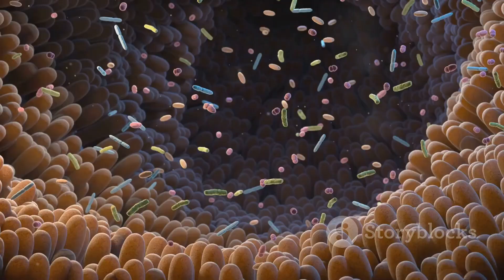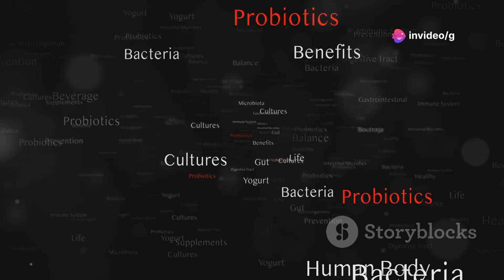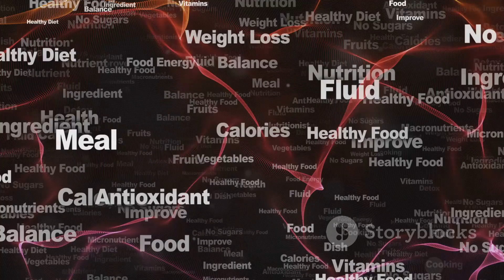10 Amazing Health Benefits Of Fermented Foods ! Are Fermented Foods Good For You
10 Amazing Health Benefits Of Fermented Foods ! Are Fermented Foods Good For You
Delve into the fascinating world of fermented foods in this comprehensive video! 🌱 We'll start by debunking common misconceptions and highlighting the incredible health benefits of incorporating fermented foods into your diet. Discover how they enhance gut health, boost immunity, and support overall well-being. Learn about the powerful role of probiotics in maintaining gut balance, reducing inflammation, aiding nutrient absorption, and even influencing weight regulation and mental health. We'll also explore the potential heart health benefits, detoxification support, and how fermented foods can contribute to longevity and radiant skin.

OUTLINE:

00:00:00 Welcome to the Channel!
00:01:44 Improved Digestion
00:02:19 Enhanced Immune System
00:04:22 Better Nutrient Absorption
00:04:53 Reduced Inflammation
00:05:26 Weight Management
00:05:55 Improved Mental Health
00:06:21 Lower Risk of Heart Disease
00:06:48 Enhanced Detoxification
00:07:19 Better Skin Health
00:09:11 Increased Longevity
00:09:43 That's a Wrap!